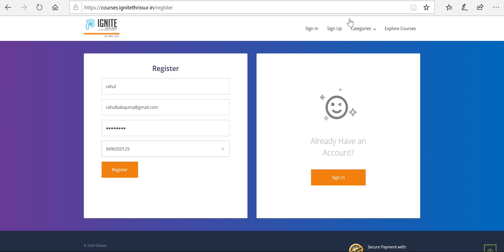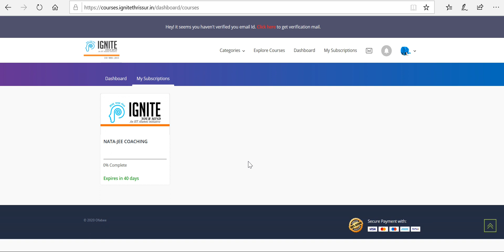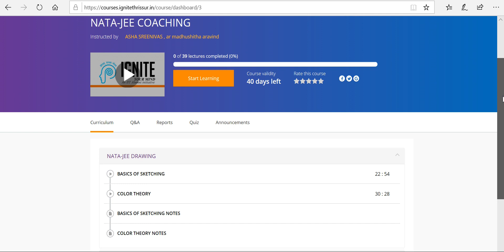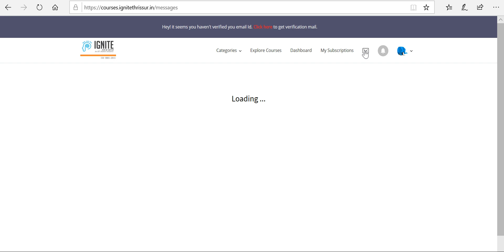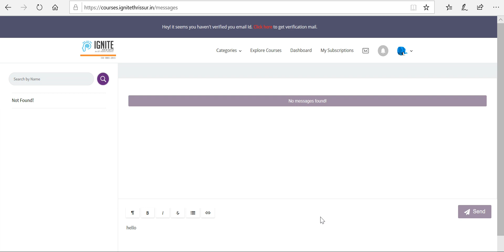How to use ignite web platform for onlinenata coaching AND ONLINEJEE PAPER 2 COACHING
IGNITE THRISSUR
3rd Floor Thekkarayil plaza, Near Airtel Showroom, Shornur Road, Thrissur

This app has some amazing distinctive features like it provides preparation methodology for Aptitude, Architecture history and Drawing. Unlike other apps it covers all aspects which can be asked in NATA-JEE  exam. One more feature adds to its distinction which is the makers of the app every week update questions/answers. So that the NATA Model Test papers and answers actually help in regular preparation of a candidate.
To ensure quality of content everything mentioned in this app is done under the expert guidance of IIT and CEPT Alumni.

Ignite is the pioneer in NATA coaching that can be your design career guide. NATA exam is not that easy as you think, hard work and dedication is the key steps towards the success. And you need professional help in getting you well prepared to crack NATA exam. There are two stage tests: Drawing Test and Aesthetic Sensitivity Test. Ignite provides interactive, productive training sessions for each so that you can enjoy your learning in here. We never go for better, we only choose the best for our students. .

We have a rich team of highly knowledgeable professionals, both technical and non-technical experts to train you the best for NATA exam. We know exactly how to mold each student for the exam, considering their interests and weaker parts in studies. Ignite is the right place for a student who has lots of dreams to accomplish, have the heart to work and is determined to reach the goal. Also if not, don’t worry, we can help you out.

Our Faculties: Our expert mentors and faculty are qualified architecture graduates or postgraduates from prestigious institutes such as IIT and CEPT. The dedicated faculty at IGNITE helps students to realize their strengths and weaknesses and chart out a path accordingly to reach their objective.